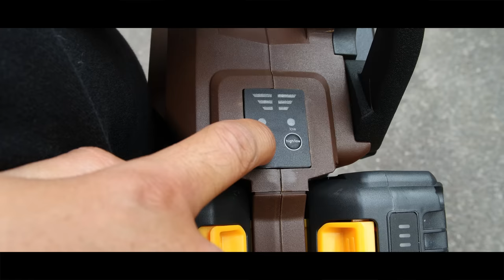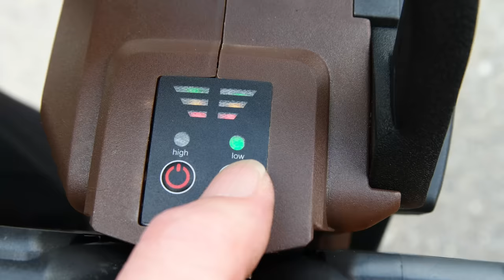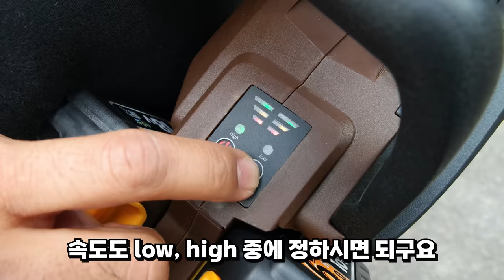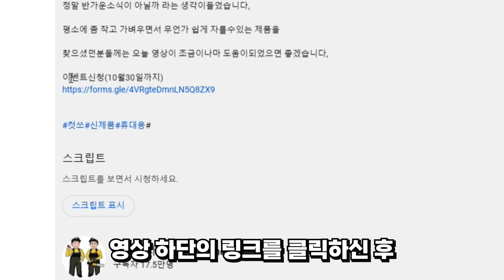충전톱 고민중이신분들?! 차원이 다른 충전 체인톱 출시?!강력하고 빠른 절단력 전동공구 배터리 호환까지?!이제 앞으로 대세는 36V#체인톱추천#엔진톱#사용방법#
구매링크
티찹 36v 충전 체인톱

가성비좋기로 유명한 티찹(TICHOP)브랜드에서,

이번에는 마끼다배터리, 혹은 마끼다호환배터리 2개를 장착해

36V 전압으로 사용할수있는 무지막지한 "충전 체인톱"이 출시를해서

직접한번 사용을 해보았습니다,

36V라는 높은 전압,

16인치가이드바,  체인회전속도 20M/S로,

 30CM 통나무까지 그냥 잘라버렸습니다,

기존에 마끼다 배터리, 혹은 마끼다 호환배터리를 가지고계신분들이라면,

10만원 중반정도라는 금액으로

엔진톱이상의 힘을 내는 체인톱을 구매하실수가있습니다,

그리고 평소에 좀 괜찮은 사용하기 편리한 충전체인톱을

알아보고계시는 분들께도, 적극 추천을 드릴수가있겠습니다~~!!